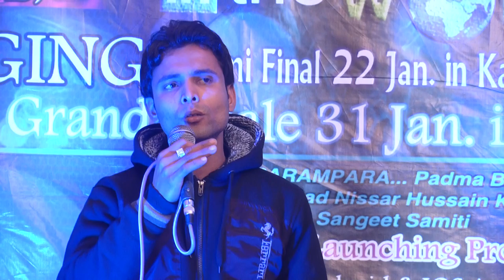Kasganj Audition Best talent in the world